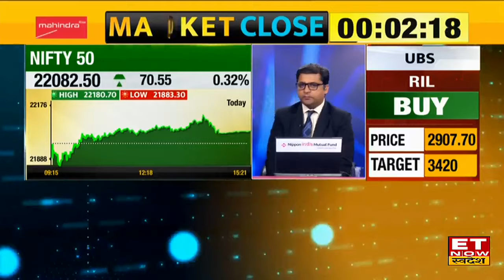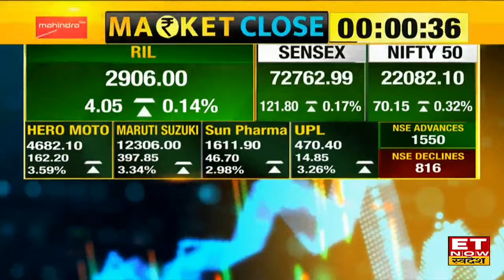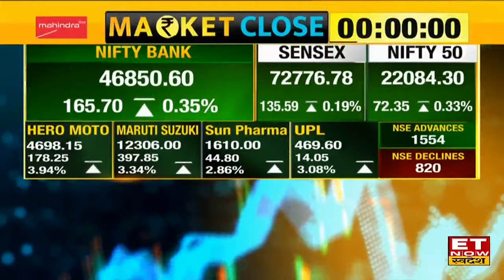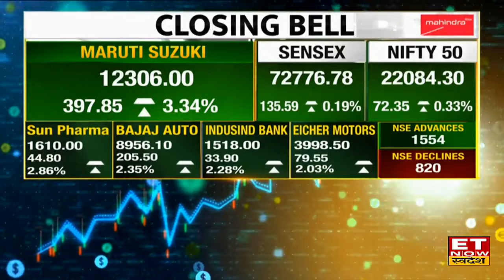Share Market News: दायरे में Bazaar, निचले स्तरों 75 अंक चढ़ा Nifty, 140 अंक की बढ़त लेकर Sensex बंद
Share Market News: बाजार में आई रिकवरी, हफ्ते के आखरी कारोबारी सत्र के दिन बढ़त के साथ बंद हुआ कारोबार। सुबह की सुस्त शुरूआत के बाद निचले स्तरों से संभला बाजार बढ़त लेकर बंद हुए Nifty & Sensex. Nifty आज 78 अंकों की बढ़त के साथ 22084 के सतरों पर हुआ बंद। वहीं Sensex करीब 140 अंक  चढ़ा। जानिए बाजार का पूरा अपडेट।